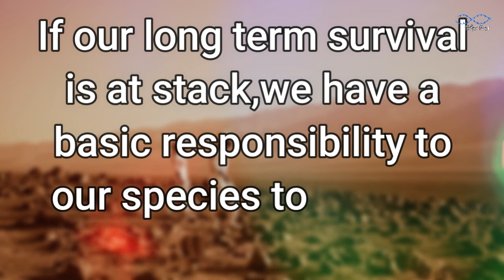মঙ্গলে মানববসতি । Human Settlement on MARS । নিখুঁত বিদ্যা ।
Here Study tips. Motivational. Motivational Story . Fact Video . Islamic story . Universe . Mystery Technology. IT Corner. Science . Biography , News . Animal Fact.Unknown fact . Top 10 . Country's fact . Nobel's fact etc.  Nikhut Bidda নিখুঁত বিদ্যা  NikhutBidda নিখুঁতবিদ্যা